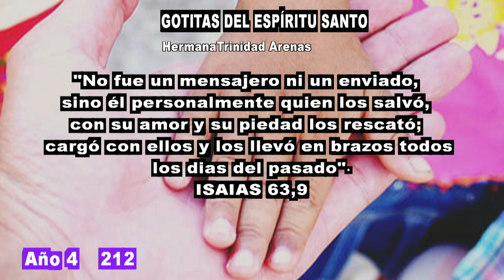GOTITAS DEL ESPIRITU SANTO AÑO 4 NUMERO 212 13 MARZO 2024